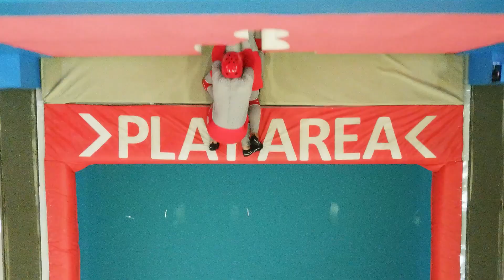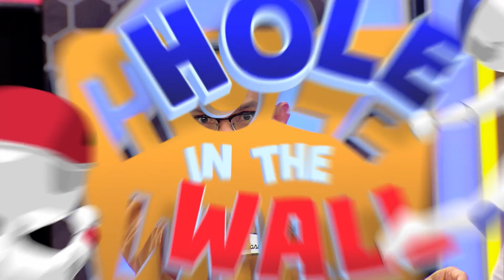Demi 10 JUTA! Apapun Dilakukan Kasman, Ajul & Boim Untuk Lewati MEGA WALL - Hole In The Wall 2023